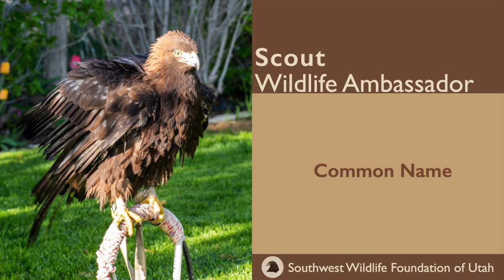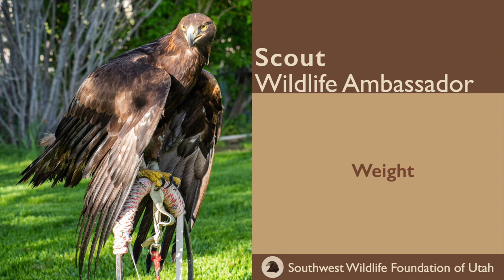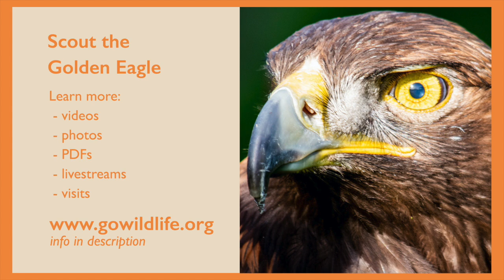Wildlife Ambassador Biography: Scout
Please visit Scout's new page, live today!
Save up your questions for a livestream with Scout tomorrow 11am Utah time!

Kindle & Paperback from Amazon (with International delivery options):

Monthly Review and/or As-it-Happens + video notifications!

🔺  Our Mission 🔺
Founded in 1997 in Cedar City Utah, we are a 501c3 non-profit organization dedicated to wildlife rescue, rehabilitation and education.

The Southwest Wildlife Foundation of Utah (SWF) cares for more than 100 sick, injured and orphaned native wildlife annually. Restoring them to health and returning them to the wild is our primary goal.